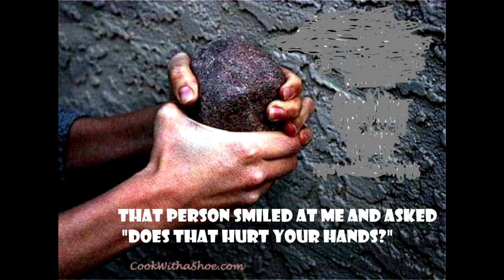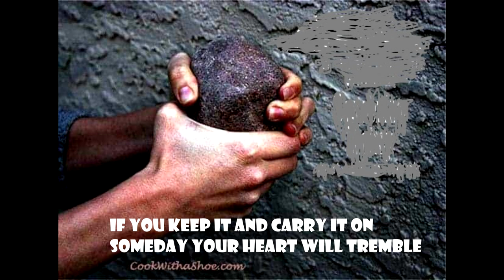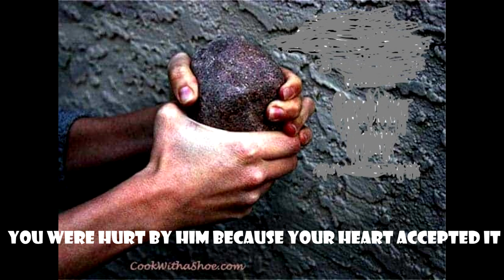ก้อนหินก้อนนั้น (That Piece of Stone) Eng Sub